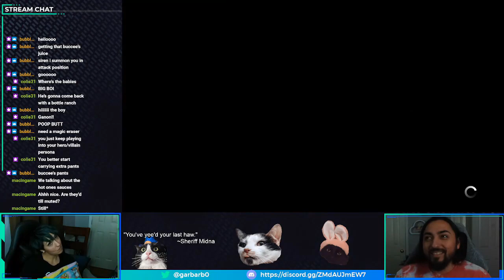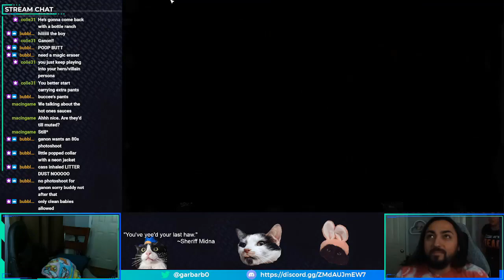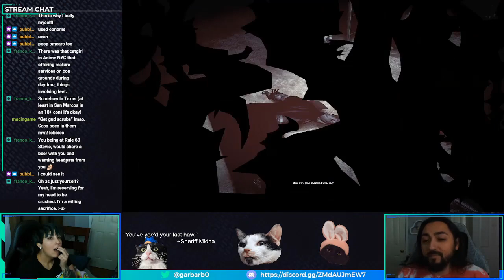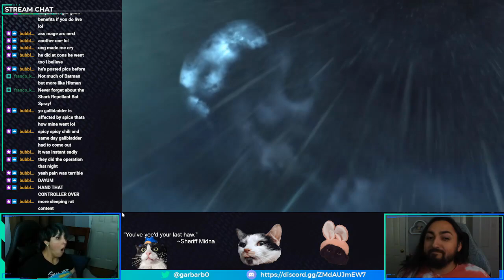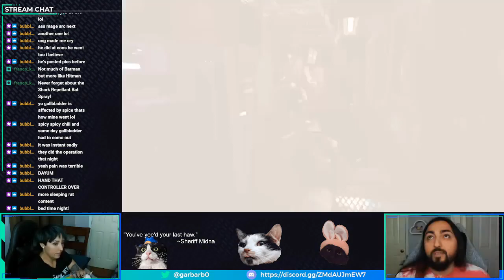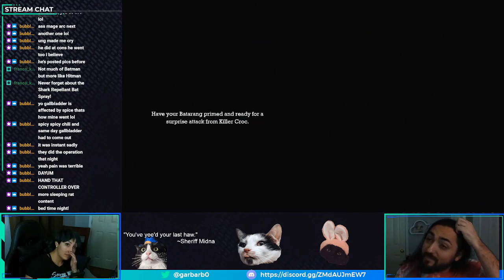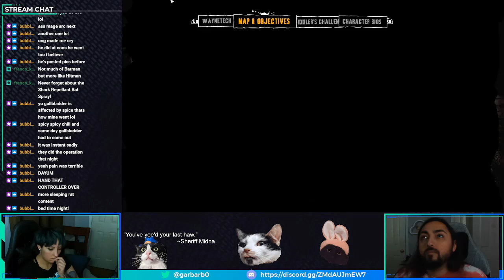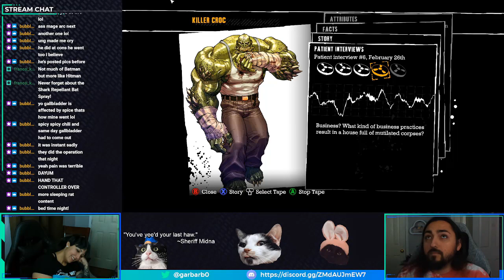Batman Arkham Asylum pt5